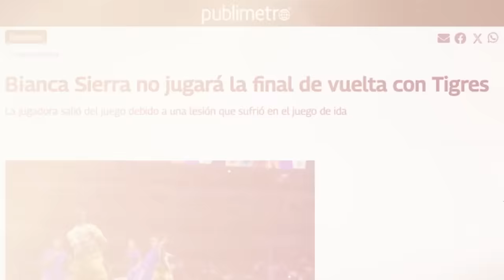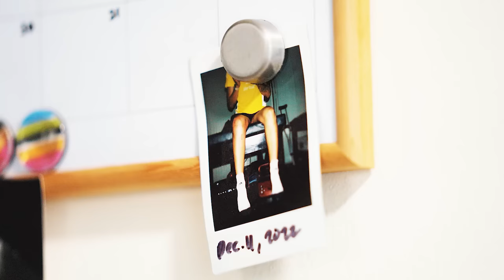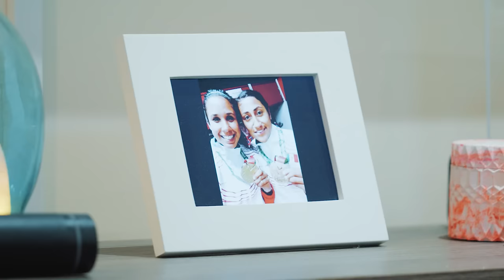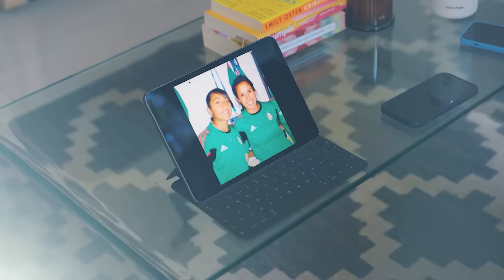Bianca Sierra y Stephany Mayor, jugadoras profesionales y mamás. Historia pura en el fútbol mexicano